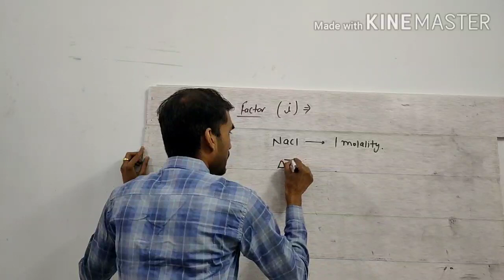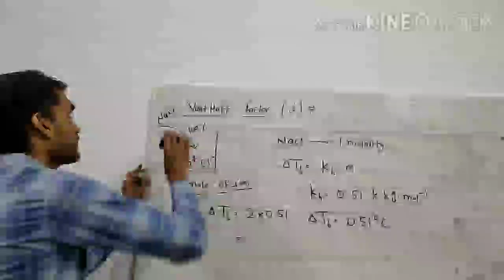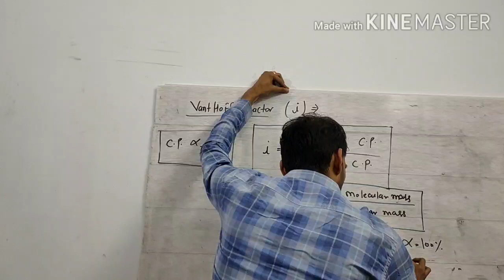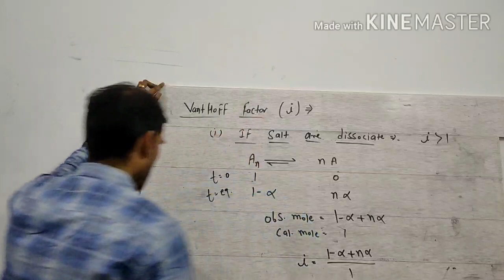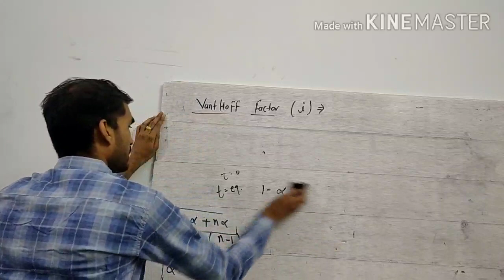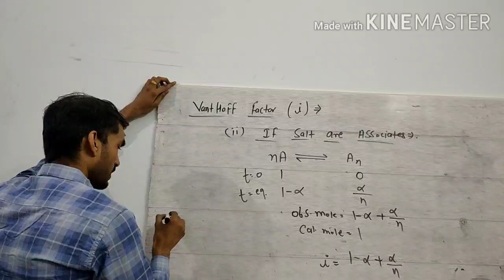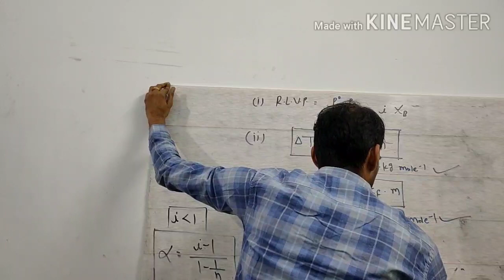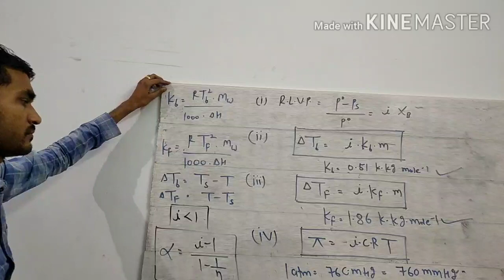Vanthoff factor class12 solution&colligative property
Solution &colligative property